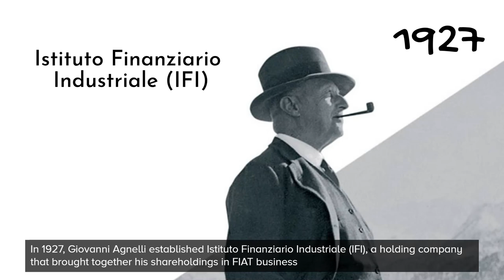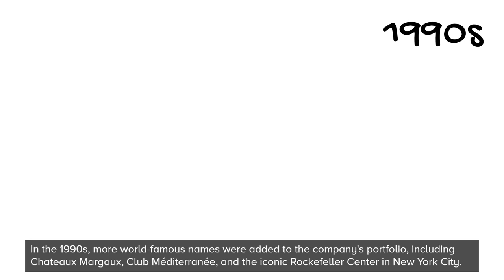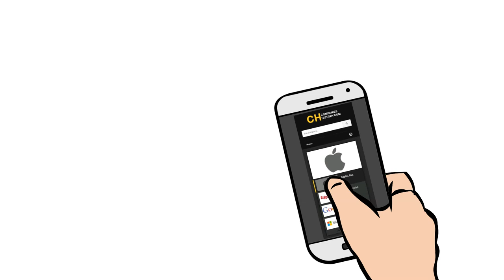Exor N.V. - History and Company profile (overview)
🎬 In this video, you can learn about the background and history of Exor N.V.

Exor N.V. is a holding company headquartered in Amsterdam, Netherlands. 🇳🇱

👉 To learn more about the company profile and history of Exor, please